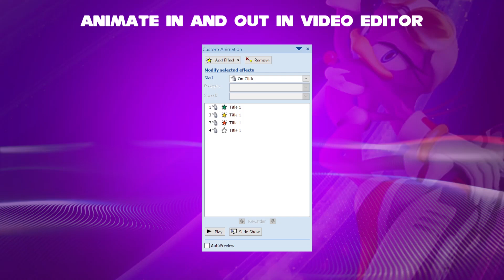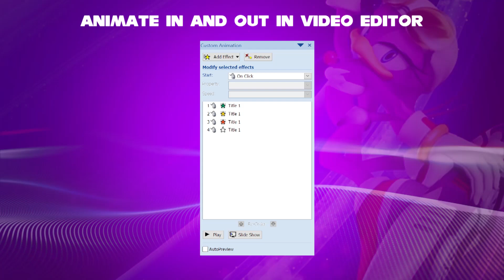Wave the Swallow Teaches about Animate In and Out in Video Editor